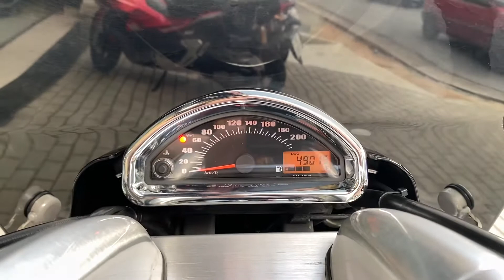Suzuki Boulevard M 1500 2011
Suzuki Boulevard M 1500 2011, Preta, com sissy bar com grelha, mata-cachorro, bolha, protetor de radiador, plataforma traseira, manoplas, manual e chave reserva, moto impecável e sem detalhes!